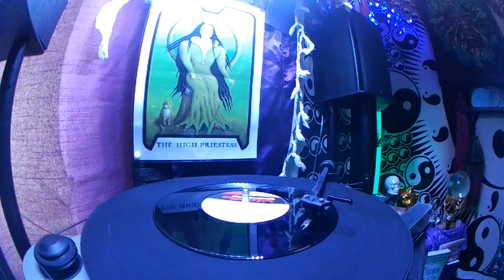Albert Washington - I'm your man